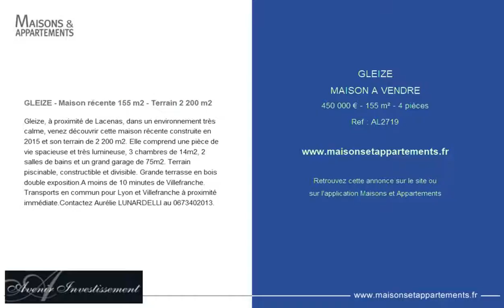GLEIZE - MAISON A VENDRE - 450 000 € - 155 m² - 4 pièces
Référence : AL2719

GLEIZE - Maison récente 155 m2 - Terrain 2 200 m2
Gleize, à proximité de Lacenas, dans un environnement très calme, venez découvrir cette maison récente construite en 2015 et son terrain de 2 200 m2. Elle comprend une pièce de vie spacieuse et très lumineuse, 3 chambres de 14m2, 2 salles de bains et un grand garage de 75m2. Terrain piscinable, constructible et divisible. Grande terrasse en bois double exposition.A moins de 10 minutes de Villefranche. Transports en commun pour Lyon et Villefranche à proximité immédiate.Contactez Aurélie LUNARDELLI au 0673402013.